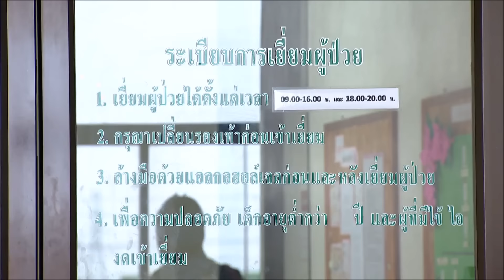ครอบครัวใจชื้น “ดอน จมูกบาน” ตอบสนองการรักษาดีขึ้น